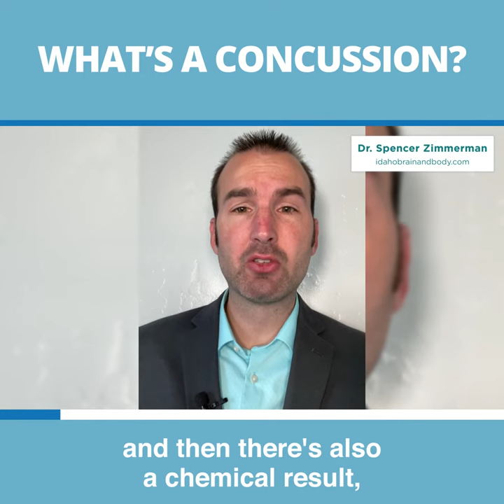WHAT’S A CONCUSSION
Have you ever been in a car accident and afterwards felt off? Maybe you noticed your energy wasn't as good, mind racing at night, or problems with focus and concentration?

These are all symptoms of a concussion. Knowing what a concussion is and how it can be sustained is key to receiving the proper diagnosis and getting treatment.